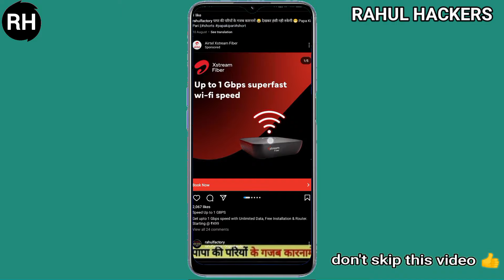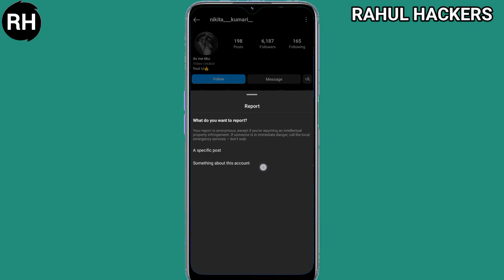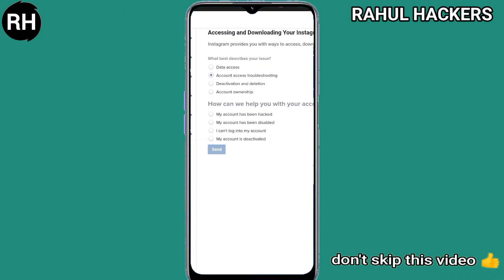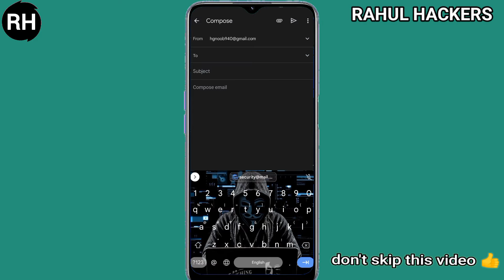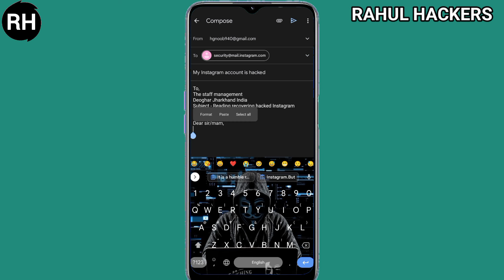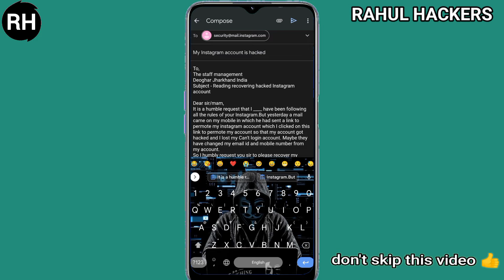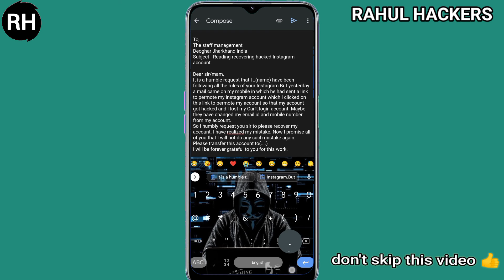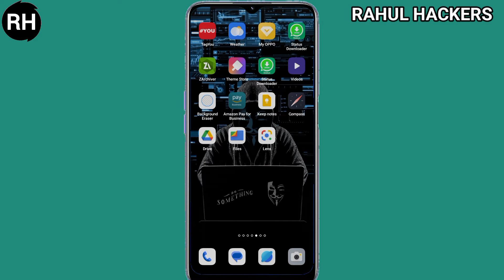How to hack instagram account 2023 | Instagram account ko hack kaise kare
send application:-

To,
      The staff management
       (area name)

Subject:- Reading recovering hacked Instagram account.

Dear sir/mam,
It is a humble request that I ____ have been following all the rules of your Instagram.But yesterday a mail came on my mobile in which he had sent a link to permote my instagram account which I clicked on this link to permote my account so that my account got hacked and I lost my Can't login account.
So I humbly request you sir to please recover my account. I have realized my mistake. Now I promise all of you that I will not do any such mistake again.
I will be forever grateful to you for this work.
Thanku

My Instagram account name:- (. )
My Instagram e-mail I'd:-(. )